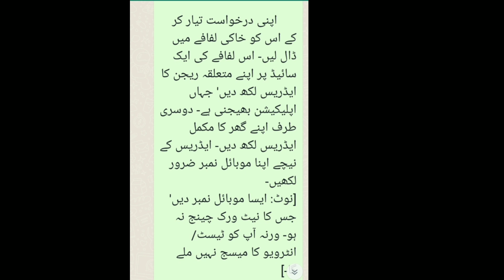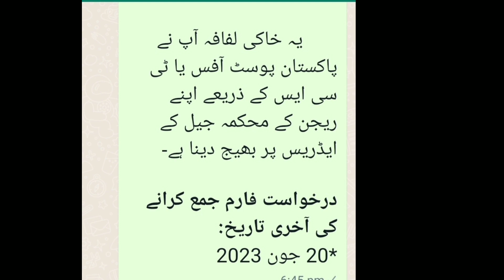punjab jail police job 2023 | punjab jail police jobs 2023 online apply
you're queries

how to get jail police jobs 2023
jail police jobs 2023 punjab online apply
punjab jail police jobs 2023 apply
jail police jobs 2023 punjab apply